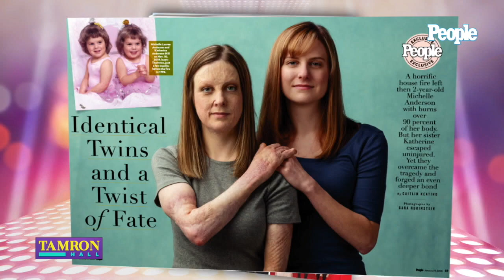Twins Who Survived Tragedy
In a PEOPLE magazine exclusive, twin sisters Michelle Anderson and Katherine Anderson-Hill share their remarkable journey through sisterhood after Michelle was permanently scarred after a fire incident and Katherine was unscathed.